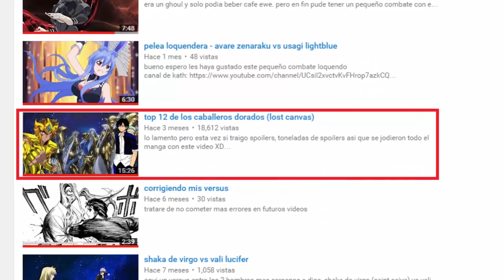top 10 de los personajes mas poderosos de beelzebub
10) tojou hidetora: nivel estructura (medio)
9) hildegarde: nivel estructura (alto)
8) kunieda aoi: nivel multi-estructura (bajo)
7) akahoshi kankurou: nivel multi-estructura (medio)
6) takamiya shinobu: nivel multi-estructura (medio)
5) nasu yohei: nivel multi-estructura (alto)
4) jabberwock: nivel semi-ciudad (alto)
3) furuichi takayuki: nivel ciudad (alto)
2) fuji: nivel semi-pais (alto)
1) oga tatsumi: nivel pais (medio)